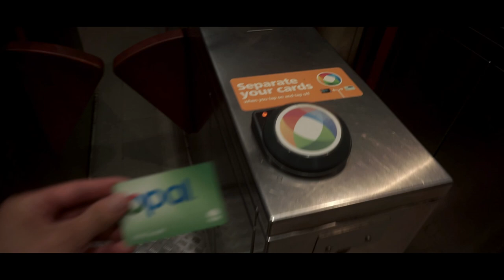SYDNEY | Short Film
SYDNEY, AUSTRALIA
Best enjoyed with volume on.